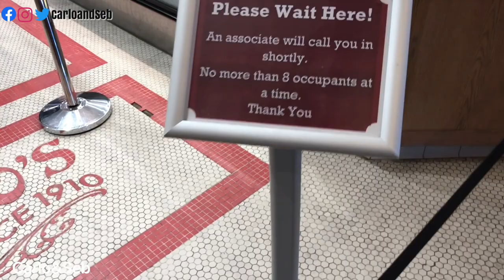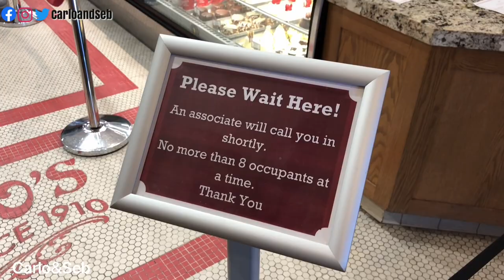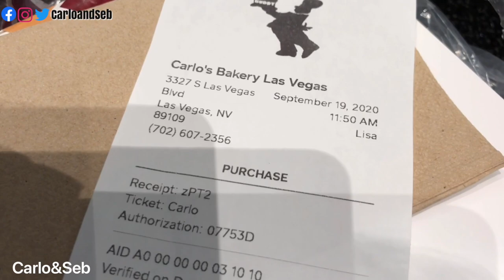Carlo's Bake Shop Las Vegas Strip Nevada | Venetian Hotel | Carlo&Seb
This video is about Carlo's Bake Shop Las Vegas, Nevada at the Venetian Hotel. You should visit this place when in Vegas! Carlo's Bakery is well known from the TLC TV show, Cake Boss. Top 5 popular items from Carlo's Bake Shop: cannoli, cookies, lobster tails, rainbow cake, and cream puffs. So, when in Vegas, do not forget to stop by and get yourself a sweet treat!

What equipments did I use for this video?

iPhone X 256 GB
Ring light
Joby grip tight iPhone mount pro
Sunpak​ tripod
Extra lighting